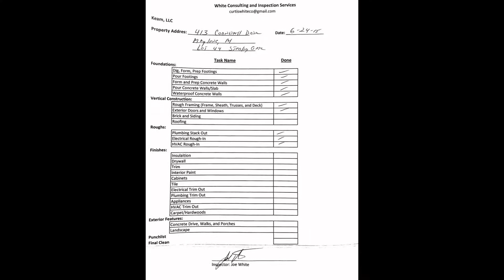413 CORNWALL DR. MAYLENE, AL 35007 INSPECTION #2 - EXAMPLE